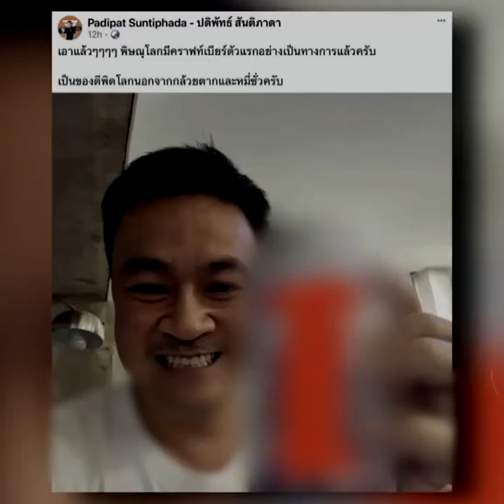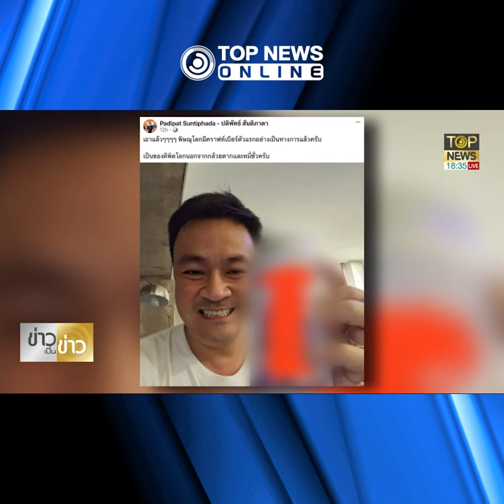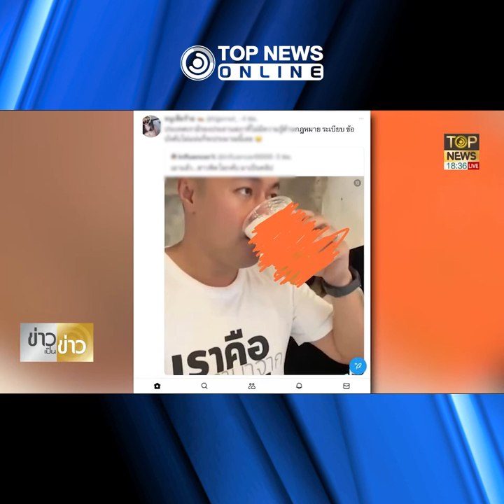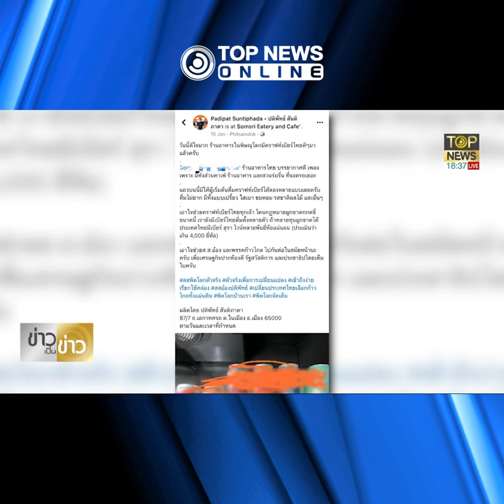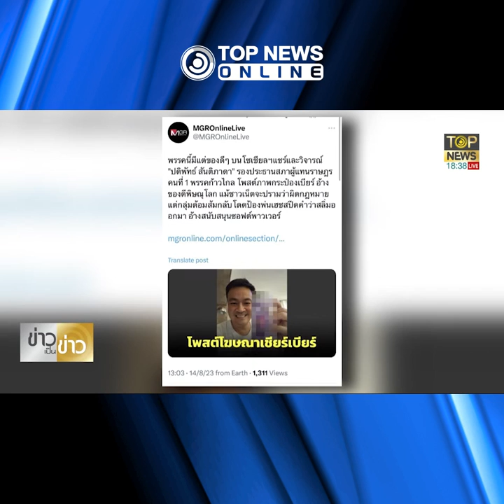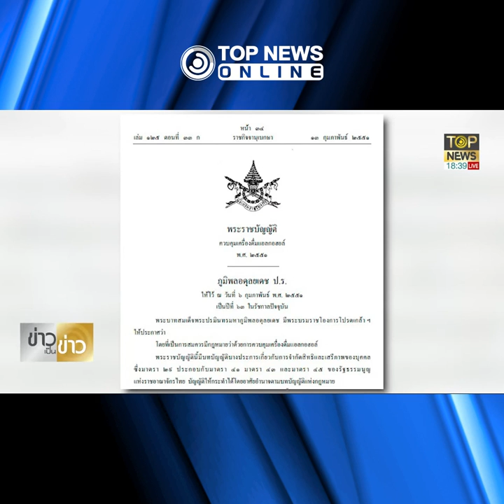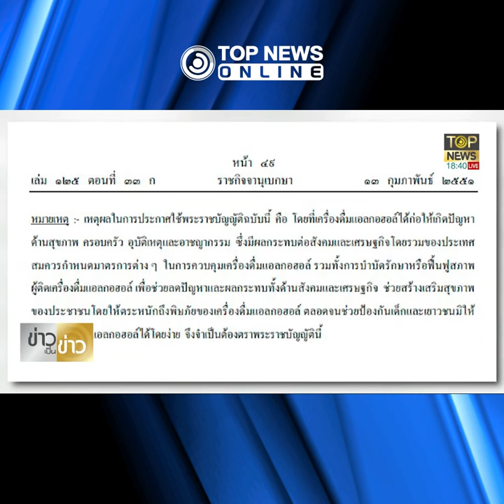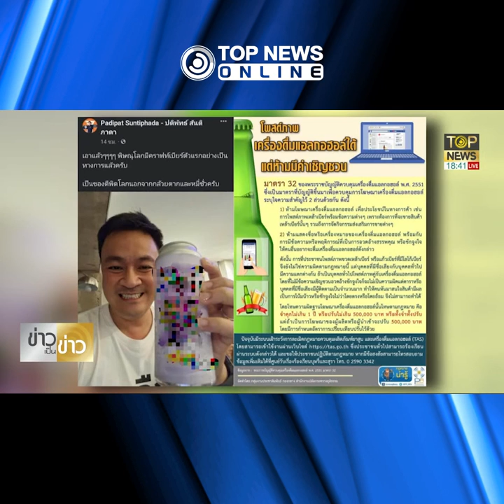ฉาวไม่หยุด เอาอีก"ปดิพัทธ์"โชว์ดกเบียร์ ซัดไร้จิตสำนึกทำตัวเหนือกม.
สส.ก้าวไกล ก่อเรื่องฉาวซ้ำซาก ถึงคราว "ปดิพัทธ์" รองประธานสภา โพสต์เชียร์เบียร์ โชว์ยี่ห้อหรา ยังไม่พอ ดกโชว์อีก "ชาวเน็ต" ซัด เป็นถึง รองปธ.สภาฯ ไร้จิตสำนึก ทำตัวเหนือกม. เข้าข่ายผิดจริยธรรม สส. "ด้อมส้ม" โดดป้อง อ้าง "ซอฟต์พาวเวอร์"